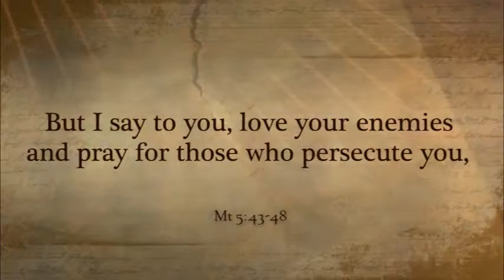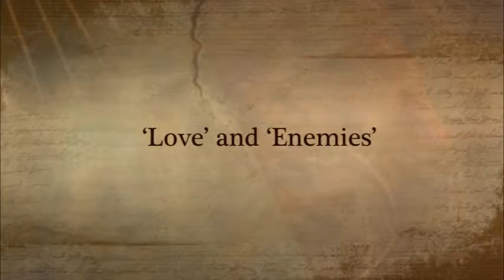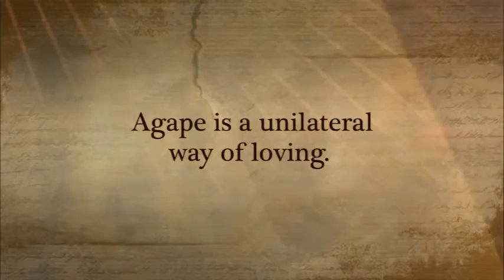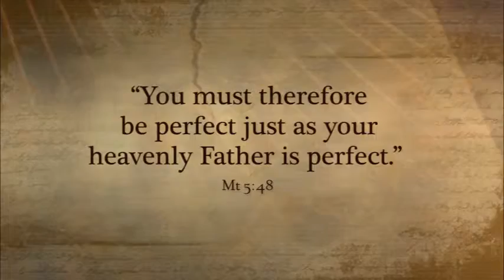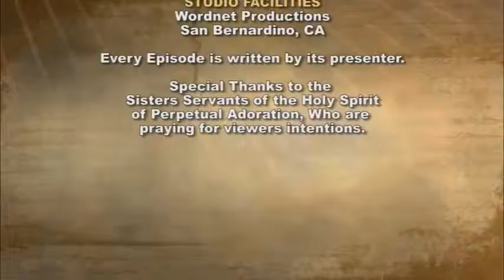iGod Today with Fr. Soney Sebastian, SVD; Today's topic: Agape Love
Lord, help me to see you in my brothers and sisters and love them as I love myself. Let me not hate my enemy rather forgive and extend the same love. Amen.